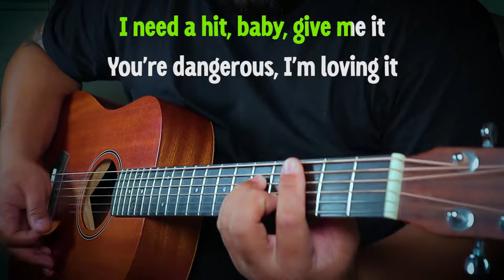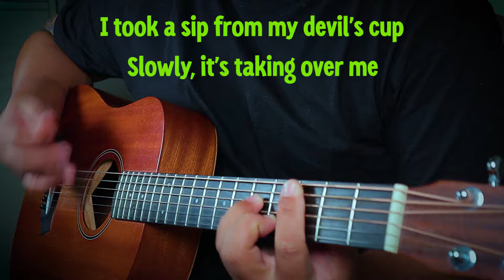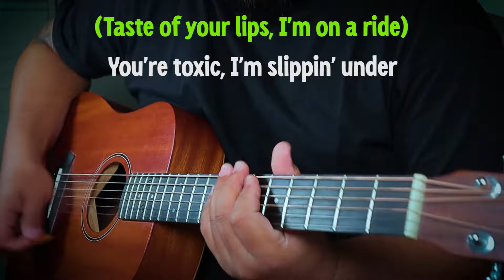TOXIC - Britney Spears | ACOUSTIC KARAOKE